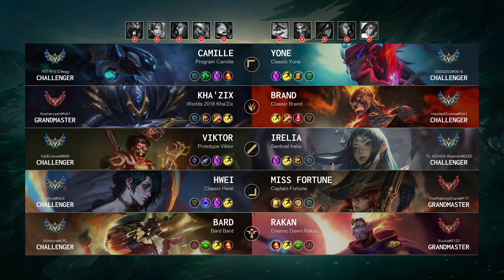Bard Support vs Rakan: Vision Controller - NA Challenger Patch 14.17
Bard Support played by "Mixtsure@LPL", NAChallenger 1266 LP

- Queue: Ranked Solo/Duo
- Skin: Bard Bard
- Primary Rune: Guardian

Timeline:
00:00 Ban & Pick
00:15 Runes & Abilities
01:37 Gameplay
08:59 Team FIGHT
10:33 Gameplay
11:04 Team FIGHT
11:33 Gameplay
12:57 Team FIGHT
13:25 Gameplay
14:00 Team FIGHT
14:28 Gameplay
16:32 Team FIGHT
17:22 Get a Double Kill
17:53 Gameplay
19:16 Team FIGHT
19:44 Gameplay
21:56 Team FIGHT
23:14 Gameplay
25:44 Team FIGHT
27:38 Gameplay
30:09 Team FIGHT
31:24 Gameplay
32:55 Team FIGHT
33:29 Take down The Turret
33:49 Take down The Inhibitor
33:57 Take down The Turret
34:11 End credit